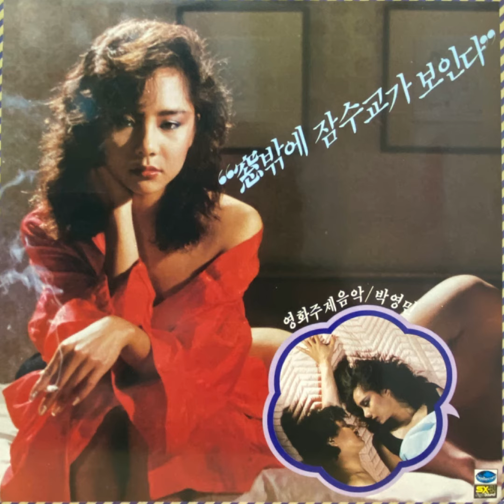윤설하 - Hey Mr 로봇트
Various - 창밖에 잠수교가 보인다 OST album cover
Label: Jigu Records – JLS-1201951
Format: